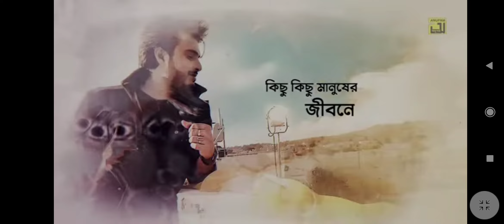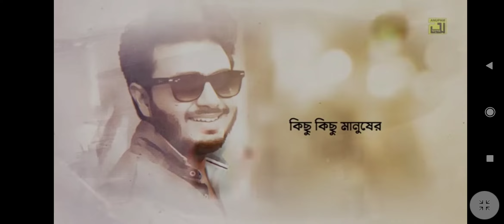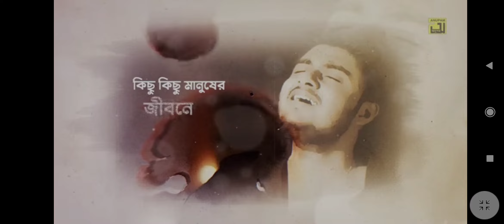valo basa choya tai vul....